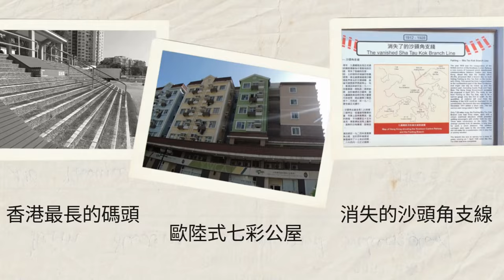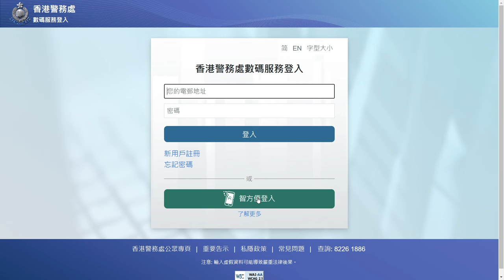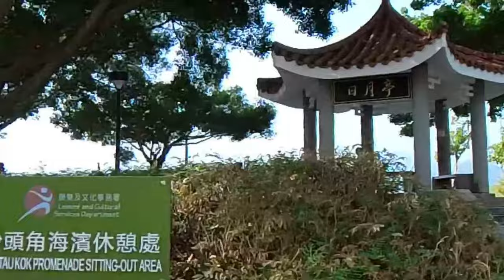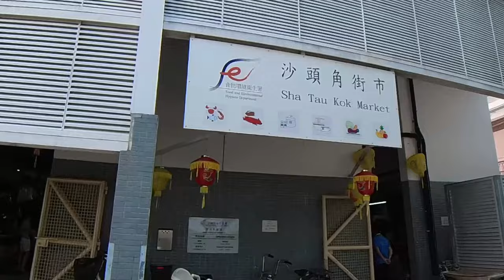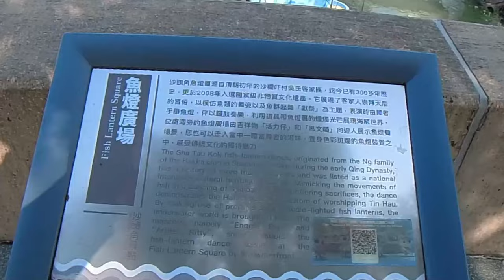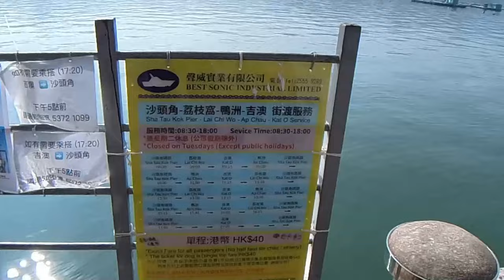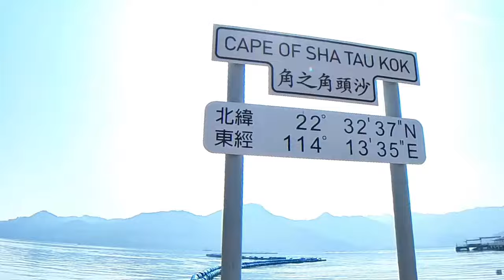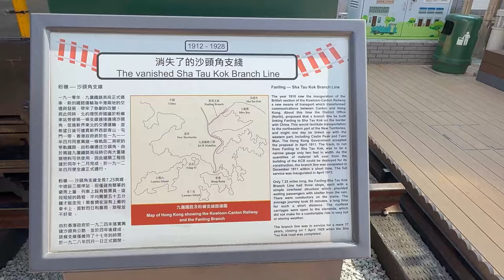【香港之最】香港最長的碼頭280米｜消失的鐵路｜沙頭角支線｜沙頭角站｜中英街｜歐陸式七彩公屋｜純白燈塔｜天涯海角｜沙頭角之角｜日月亭｜日出沙頭｜月懸海角｜靚靚壁畫｜舊式T型路牌｜魚燈廣場｜三文魚屋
沙頭角坐落於香港新界北區，與內地深圳市鹽田區相鄰，自1951年起被列為邊境禁區。然而，隨著該地區的逐步開放，沙頭角如今已轉變為一個熱門的本地一日遊目的地，只需申請禁區通行證即可前往探索。在今年的6月，原本屬於禁區的沙頭角碼頭正式對外開放。這座碼頭全長達280米，是香港最長的碼頭之一。漫步至碼頭盡頭，你會看到一座潔白無瑕的燈塔，以及一個名為“天涯海角”的熱門拍照打卡點。最吸引人的特點是，遊客可以從這裡搭乘渡輪前往荔枝窩、吉澳、鴨洲等地，相較於以往從馬料水出發，航程大大縮短，僅需20至30分鐘即可到達。

沙頭角十景:
1. 沙頭角之角
「沙頭角之角位」位於沙頭角最東端，矗立著一塊記錄經緯度的老式路牌。儘管沙頭角中英街目前尚未對外開放，但在“沙頭角之角”處，卻有一塊模擬中英街界石的展品，其上鐫刻著“日出沙頭，月懸海角”的優美詩句。相傳這句詩出自一位清朝大臣在視察廣東沿海地區時，被這裡的迷人風景所打動，即興題寫而成，沙頭角也因此得名。
站在“沙頭角之角”，眼前是浩瀚無垠的大海，背後則是繁華的深圳。在這裡，你可以盡情欣賞沙頭角海灣那天然的海岸線美景。當靜下心來，耳畔便會響起海浪拍打岸邊的聲音，仿佛將周遭的喧囂都淹沒其中，讓你仿佛穿越回詩人被美景震撼的那一刻，沉浸在那份寧靜與美好之中。

2. 沙頭角碼頭｜全港最長碼頭 X 創意壁畫
原來，香港最長的碼頭竟位於寧靜的沙頭角村落！沙頭角碼頭全長達280米，其歷史可追溯至1960年代，並在2004年進行了重建。從這裡出發，僅需20至30分鐘的船程，即可抵達吉澳和鴨洲。由於沙頭角海灘水域較淺，船隻無法直接靠岸，因此碼頭被巧妙地延伸至較深的水域，使得登船的位置已然位於海中央。

碼頭的長廊是浪漫散步的理想之地，牆壁上裝飾著由沙頭角小學生繪製的壁畫，這些作品生動地描繪了該地區的人文歷史和豐富多彩的地道文化，非常適合拍照留念。走到碼頭的盡頭，你會看到一處名為“天涯海角”的景點，與純白色的燈塔相映成趣，構成了一幅令人難忘的美景。

3. 日月亭
“日出沙頭，月懸海角”，這簡短的詩句精准地勾勒出了沙頭角海灣日出月落的絕美風光。坐落在海灣一角的“日月亭”，更是觀賞日月升落的絕佳地點。清晨時分，你可以在亭中靜候第一縷晨曦，感受新日的生機與活力；而到了黃昏，日月亭又成為周邊遊客休憩的熱門場所。坐在亭內，你可以將港灣的水岸山色盡收眼底，細細品味黃昏餘暉中波光山色的無盡魅力。夜幕降臨，這裡同樣適合賞月休憩，靜享那份寧靜與美好。

4. 沙頭角邨 & 魚燈廣場
沙頭角邨是沙頭角必訪的打卡熱點！這裡的建築以歐陸風格設計，色彩鮮豔，十分吸引目光，並且是香港房屋委員會的第二個「鄉郊公共房屋」項目。

在沙頭角邨前，還有魚燈市場！儘管地方不大，沙頭角卻擁有悠久的文化歷史。流傳超過300年的沙頭角魚燈舞，源自清朝初年的客家習俗，於2008年被列為國家級非物質文化遺產。這項舞蹈透過模仿魚類的舞姿和魚群的起舞方式，表達對天后的崇敬。在海濱的魚燈廣場，康文署的吉祥物展示著魚燈舞的美麗景象，遊客還可以在色彩繽紛的魚燈裝置中體驗舞者的感覺，感受這一傳統文化的獨特魅力！

5. 沙頭角舊消防局
舊沙頭角消防局位於沙頭角順隆街與順平街交界，於1962年啟用，服務長達42年，直到2004年2月18日正式退役，新消防局同日在順興街啟用。舊消防局是沙頭角的一個特色地標，至今仍保留當年的外觀，其紅色閘門比一般消防局的要矮。此外，門前還時常展示一輛1:1比例復刻的百年前手推消防車，成為全港唯一公開展示的舊式消防車，讓遊客能夠近距離觀賞並了解其細節。
6. 中英街花園
位於邊境的中英街，地理位置十分特殊。在中國內地改革開放初期，香港商人在這裡開設店舖，向內地客人提供日用品。當時的中英街人流如潮，最高曾達到近十萬人次。多年來，由於安全考量，只有持有特定許可證並在中英街有實際居住或工作需求的人，才能進出這裡。其他市民則只能在中英街花園的許願瞭望台，遠觀中英街的景象。

7. 沙頭角「海味街」
沙頭角街市及熟食市場主要服務於區內居民，這裡的商戶與顧客都是鄰里老街坊，充滿人情味！熟食市場內提供正宗的客家菜式。此外，有一條名為「海味街」的街道專營海鮮乾貨，包括花膠、魚鰾和鹹魚等，大多數產品都是自家製作。一些店舖還提供不同海鮮的預訂服務。如果訪客想在沙頭角購買海味作為紀念品，不妨遊覽海味街，感受濃厚的漁村氣息。
8. 順平壁畫街
順平街位於舊消防局附近，其名稱寓意平安順利。街道牆身上有兩幅壁畫，生動描繪著沙頭角一項標誌性的傳統文化活動——「酬神慶典」。沙頭角的居民至今每年仍會舉行天后誕，十年一度的慶典更是盛大，其中鶴佬婦女的「陸上龍舟」舞最具特色。這些壁畫生動再現了慶典的場景，使遊客能夠透過觀賞壁畫，感受到歡慶的熱鬧氛圍！

舊式T型路牌起源於20世紀初，到了1960年代已經不再使用。目前全港僅剩下不足80個，大多數嵌在舊唐樓的外牆上，分布於8個地區和60多條街道。沙頭角保留了三個舊式路牌，分別是「新樓街」、「車坪街」和「鹽寮吓」。

9. 三文魚屋
沙頭角邨是為安置1988年鹽寮下村及菜園角村居民而興建的，佔地超過三萬五千平方公尺，共有五十二座建築，提供八百二個單位。最初，沙頭角邨的外牆採用素色設計，但後期興建的迎海樓則以七彩外觀為特色，為沙頭角增添了色彩與活力。自2020年起，較舊的屋邨開始進行翻新工程，外牆也陸續被粉刷成紫色、橙色、粉紅色和蘋果綠色，部分樓宇更以粉嫩橙色搭配白色橫紋裝飾，宛如特別可愛的三文魚。

10. 沙頭角鏡中鏡
沙頭角避風塘曾是鶴佬及水上人聚集的場所，但在1962年受到颱風溫黛的襲擊後，大部分漁船被摧毀，漁民隨即遷至岸上搭建棚屋，形成了寮屋區。1985年，政府開始重建沙頭角，興建公屋並於1988年安置了遷入的寮屋居民。多年來，沙頭角的海面如同一面鏡子，記錄著棚屋群以及現今小漁船的不同景象，展現了各個年代水天一色的變遷。

交通：
港鐵上水站或粉嶺站乘搭78S巴士（特快班次）或78K 巴士；
港鐵上水站乘搭55K專線小巴，於總站下車；或在港鐵藍田站乘搭277A巴士。